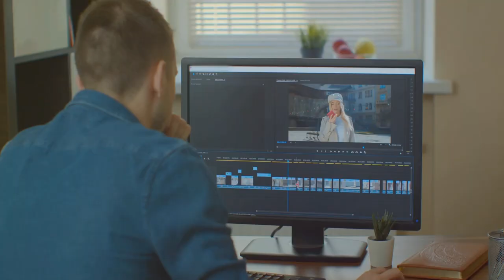How the $360M Candy Empire Generated Millions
Learn the secrets behind the success of a massive $360M candy empire in this eye-opening video. Discover the strategic moves and decisions that propelled this business to millions in revenue. From product development to marketing strategies, dive deep into the tactics that made this candy business a powerhouse in the industry. If you're looking to learn from a real success story and gain valuable insights for your own business, this video is a must-watch!